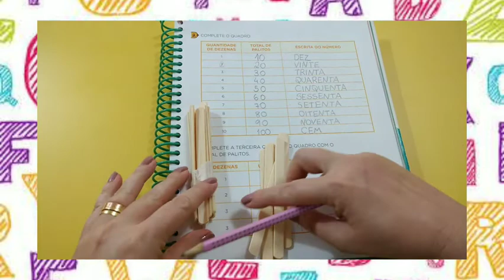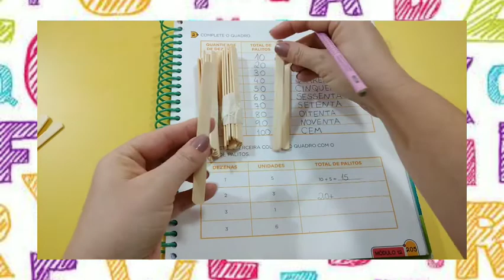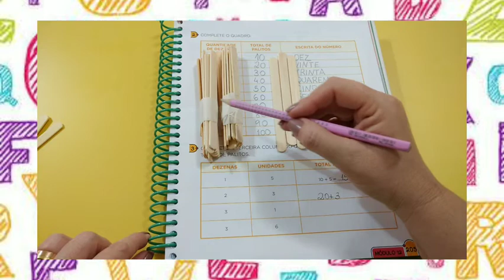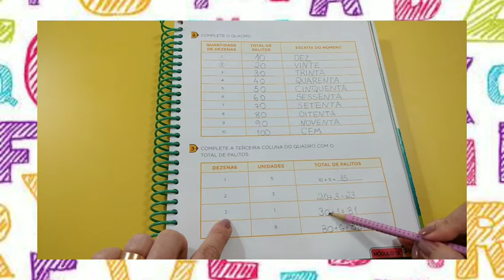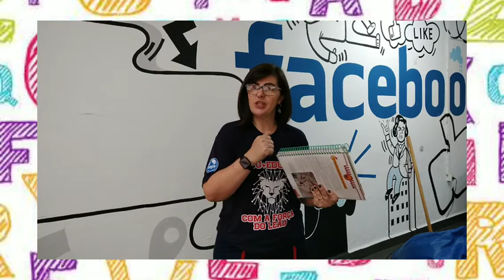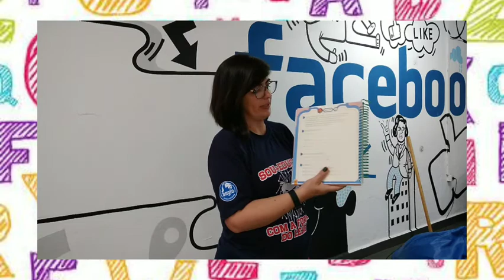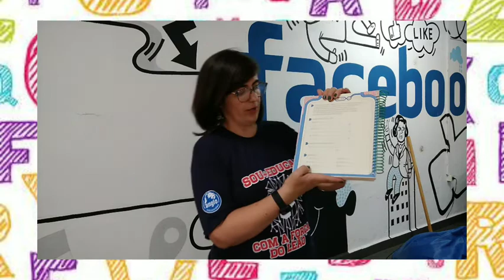1º ano - 29/09